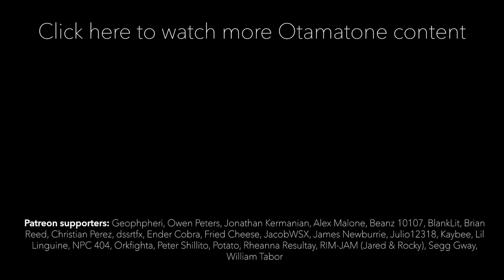The Otamatone is Real!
Can we get much higher?

Geophpheri
Owen Peters
Jonathan Kermanian
Alex Malone
Beanz10107
BlankLit
Brian Reed
Christian Perez
dssrtfx
Ender Cobra
Fried Cheese
JacobWSX
James Newburrie
Julio12318
Kaybee
Lil Linguine
NPC 404
Orkfighta
Peter Shilito
Qsie
Rheanna Resultay
RIM-JAM (Jared & Rocky)
Segg Gway
William Tabor
1blooy1
Alexander Velazquez
Black Iron Tarkus
Bryan Baird
Crimson
Dalyn Riemann
David H
David Kolde
Derek Wagner
Dylan Ramsey
IceSkatingBee
Jake Green
Karen Weiss
MalwareChubb (Gaming)
Pablo Ornelas
Pj Reasbeck
Random Duck Guy
Robby Preciado
Ruofeng Jiang
Semok Bohaska
Society's Basement
Steven Moore
That One Artist
Zach Smallwood
Zak Hammat